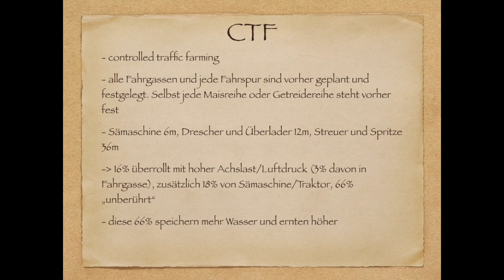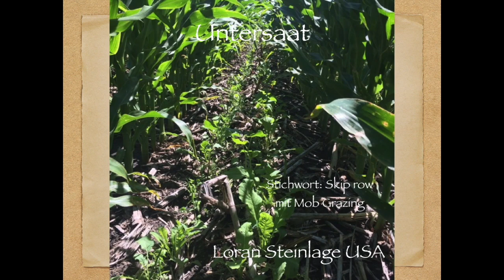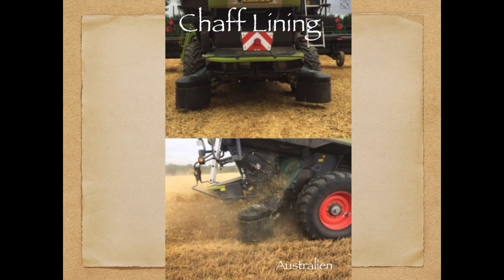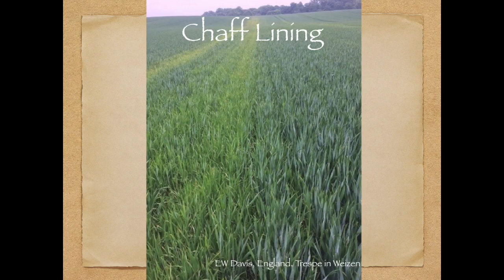Direktsaat-Vortrag Hessen 14.2.2019 Teil 3 CTF und seine Möglichkeiten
Ich gehe hier weniger auf das CTF ansich ein sondern mehr an die Möglichkeiten drum herum.